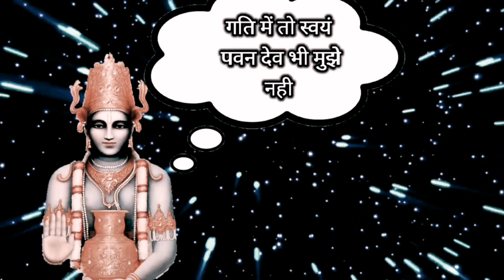इन्द्र पुत्र जयंत की कथा।📢।Indra Putra jayant ki katha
जयंत वध।
जयंत की कहानी।
जयंत प्रसंग।

इस कार्टून कहानी में मित्रो जयंत के द्वारा किया घोर पाप और उसके बल अभिमान को दिखाने का प्रयास किया गया है आशा करता हुं मित्रो आप सब पसंद आयी होगी।